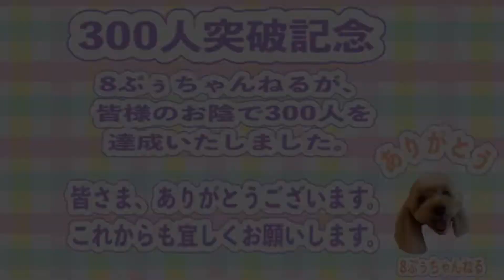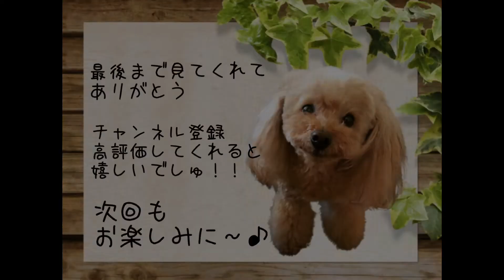300人突破記念ありがとう【トイプードル】【dog】【トイプードル多頭飼い】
I have 8toypoodles.

いつもありがとございます。

登録者数が300人を突破した記念に
みんなにケーキのサプライズをした動画になります。

皆さんのおかげで
みんなは【トイプードル】美味しいケーキを食べれらました〜♡ありがとうございます。
2020年11月1日から始めたYouTube！！
みんなの思い出を残したくて始めました。
何か企画制がある訳でもなく
日常の動画を載せているだけなのに
私からしたら、たくさんのの登録者の方々がいる事が奇跡の様です。ありがとうございます。
4ヶ月間、頑張って来られたのも

みんなの笑顔が
皆様の癒しになってくれると幸いです。
これからも、宜しくお願いします♡

■【トイプードル】【BIRTHDAY PARTY】
莉愛ponの14歳のお誕生日パーティーの動画です。
大好きなバナナケーキが焼けるのを楽しみに待っている

■【トイプードル】【トイプードル多頭飼い8ぷぅちゃん達の個性は？】
8ぷぅちゃん
それぞれの面白い動画などをご紹介しています。

■【トイプードル】【YouTube始めます！！8ぷぅちゃんの自己紹介】
記念すべき初投稿の動画になります。8ぷぅちゃんの自己紹介がメインになります。

■【莉愛ponのブログ】Riaの宝物8ぷぅFamily